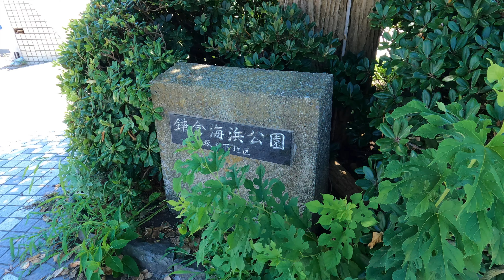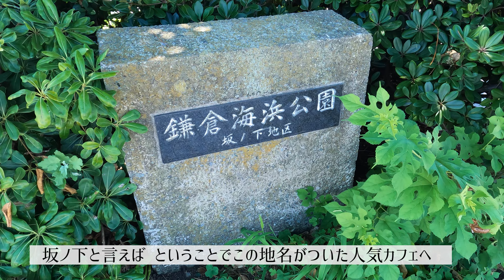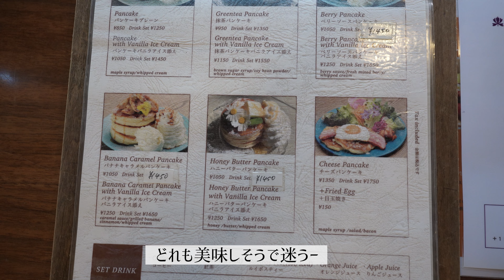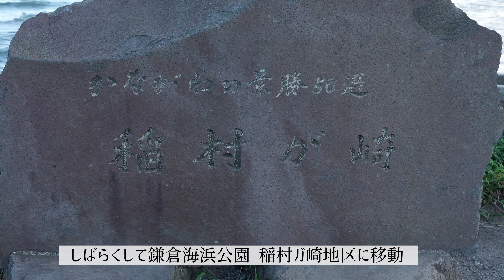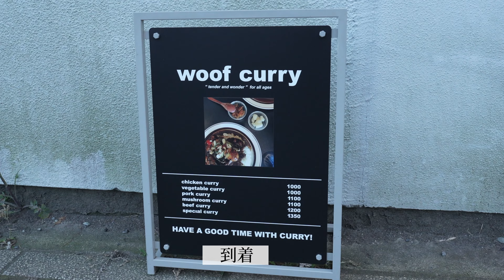鎌倉Vlog 長谷｜Cafe坂の下｜なみまちベーグル｜woof curry｜2022年7月31日｜KAMAKURA DIARY Vlog No.110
長谷の人気古民家カフェが密集する路地を散策した後で海辺をのんびりと散歩しました。
鎌倉の長谷や坂ノ下地区散策の参考になれば幸いです。

【チャプター】
・00:00　鎌倉海浜公園 坂ノ下地区
・01:06　Cafe 坂の下
・04:24 なみまちベーグル
・07:05　坂ノ下海岸、鎌倉海浜公園 稲村ガ崎地区
・07:50 woof curry

【 鎌倉DIARY Vlog 】
鎌倉在住歴26年の一市民による地元散策動画日記です。「鎌倉の今」の紹介になればと思っています。
趣味のカフェ・レストラン巡りのみならず、四季折々の風景も織り交ぜてVlogにしています。
鎌倉観光をご予定の方、鎌倉ファン、リピーター、地元市民の方々などにお楽しみいただき、鎌倉散策の参考にしていただけますと幸いです。

鎌倉殿の13人 ゆかりの地 巡り｜かど屋｜モン ペシェ ミニョン｜ベルグフェルド｜KAMAKURA DIARY Vlog No.99

鎌倉/海街カフェ７選② 2021年下半期 カフェ巡りまとめ｜KAMAKURA DIARY Vlog No.98

鎌倉/海街カフェ７選①〜2021年上半期 カフェ巡りまとめ｜KAMAKURA DIARY Vlog No.76

鎌倉/おすすめランチ13選　2020年〜2021年 食べ巡りまとめ｜KAMAKURA DIARY Vlog No.94

鎌倉/おすすめカフェ13選　2021年後半 カフェ巡りまとめ PART1｜KAMAKURA DIARY Vlog No.93

北鎌倉/おすすめカフェ•ランチ13選　2021年後半 カフェ巡りまとめ PART3｜KAMAKURA DIARY Vlog No.95

鎌倉/古民家カフェ５選　2021年上半期 カフェ巡りまとめ PART1｜KAMAKURA DIARY Vlog No.73

鎌倉長谷/おすすめカフェ６選　2021年上半期 カフェ巡りまとめ PART2｜KAMAKURA DIARY Vlog No.74

鎌倉/おすすめカフェ10選　2021年上半期 カフェ巡りまとめ PART3｜KAMAKURA DIARY Vlog No.75

鎌倉/ガーデンカフェ•レストラン5選　2020年〜2021年 カフェ•レストラン巡りまとめ｜KAMAKURA DIARY Vlog No.88

【 鎌倉DIARY Vlog 】
鎌倉在住歴25年越えの一市民による地元散策動画日記です。趣味のカフェ・レストラン巡りのみならず、四季折々の風景も織り交ぜてVlogにしています。「鎌倉の今」の紹介になればと思っています。

【撮影機材】
・カメラ SONY α7c：
・レンズ SONY 20mm F1.8：
・アクションカム GOPRO HERO 9 BLACK：
・マイク SENNHEISER MKE200：
・テーブル三脚 SIRUI 3T-35K：
・ジンバル ZHIYUN CRANE M2S

【編集機材、編集ソフト】
・M1 MacBook Air（8GPU,16MB,1TB）